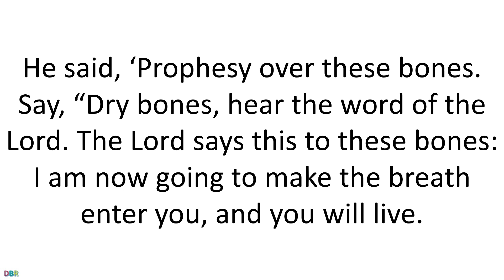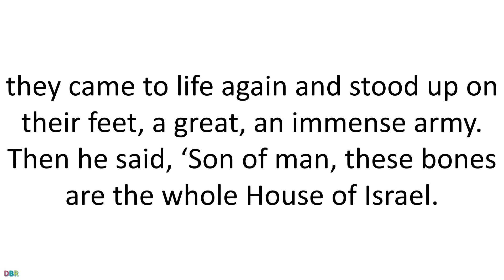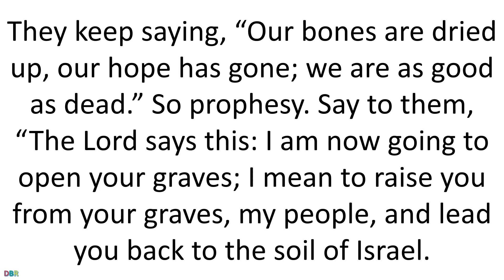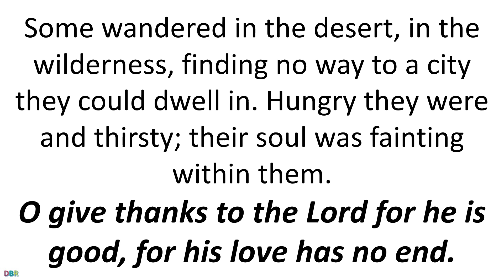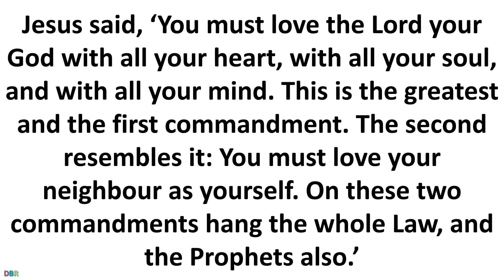19 August 2022 Catholic Mass Bible Reading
19 August 2022 Catholic Mass Bible Reading
Friday 19 August 2022
Friday of the Twentieth Week in Ordinary Time
Lectionary: 423
First reading
Ezekiel 37:1-14
The hand of the Lord was laid on me, and he carried me away by the spirit of the Lord and set me down in the middle of a valley, a valley full of bones. He made me walk up and down among them. There were vast quantities of these bones on the ground the whole length of the valley; and they were quite dried up. He said to me, ‘Son of man, can these bones live?’ I said, ‘You know, Lord.’ He said, ‘Prophesy over these bones. Say, “Dry bones, hear the word of the Lord. The Lord says this to these bones: I am now going to make the breath enter you, and you will live. I shall put sinews on you, I shall make flesh grow on you, I shall cover you with skin and give you breath, and you will live; and you will learn that I am the Lord.”’ I prophesied as I had been ordered. While I was prophesying, there was a noise, a sound of clattering; and the bones joined together. I looked, and saw that they were covered with sinews; flesh was growing on them and skin was covering them, but there was no breath in them. He said to me, ‘Prophesy to the breath; prophesy, son of man. Say to the breath, “The Lord says this: Come from the four winds, breath; breathe on these dead; let them live!”’ I prophesied as he had ordered me, and the breath entered them; they came to life again and stood up on their feet, a great, an immense army.
Then he said, ‘Son of man, these bones are the whole House of Israel. They keep saying, “Our bones are dried up, our hope has gone; we are as good as dead.” So prophesy. Say to them, “The Lord says this: I am now going to open your graves; I mean to raise you from your graves, my people, and lead you back to the soil of Israel. And you will know that I am the Lord, when I open your graves and raise you from your graves, my people. And I shall put my spirit in you, and you will live, and I shall resettle you on your own soil; and you will know that I, the Lord, have said and done this – it is the Lord who speaks.”’

Responsorial Psalm
Psalm 106(107):2-9
O give thanks to the Lord for he is good, for his love has no end.

Let them say this, the Lord’s redeemed,
whom he redeemed from the hand of the foe
and gathered from far-off lands,
from east and west, north and south.

Some wandered in the desert, in the wilderness,
finding no way to a city they could dwell in.
Hungry they were and thirsty;
their soul was fainting within them.

Then they cried to the Lord in their need
and he rescued them from their distress
and he led them along the right way,
to reach a city they could dwell in.

Let them thank the Lord for his love,
for the wonders he does for men:
for he satisfies the thirsty soul;
he fills the hungry with good things.

Gospel Acclamation
Ps118:18
Alleluia, alleluia!
Open my eyes, O Lord, that I may consider
the wonders of your law.
Alleluia!

Gospel
Matthew 22:34-40

When the Pharisees heard that Jesus had silenced the Sadducees they got together and, to disconcert him, one of them put a question, ‘Master, which is the greatest commandment of the Law?’ Jesus said, ‘You must love the Lord your God with all your heart, with all your soul, and with all your mind. This is the greatest and the first commandment. The second resembles it: You must love your neighbour as yourself. On these two commandments hang the whole Law, and the Prophets also.’